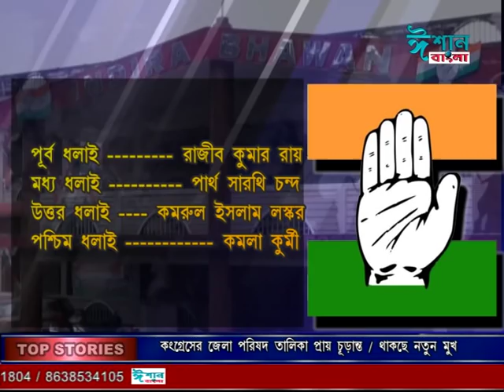ISHAN BANGLA BENGALI NEWS 15-11- 2018